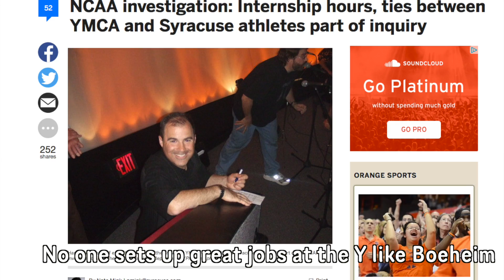Boeheim!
Jim Boeheim might hate Greensboro, but we love him anyway. I mean, how could you not?!
Special thanks to Ira Schoffel of Warchant.com for the idea.